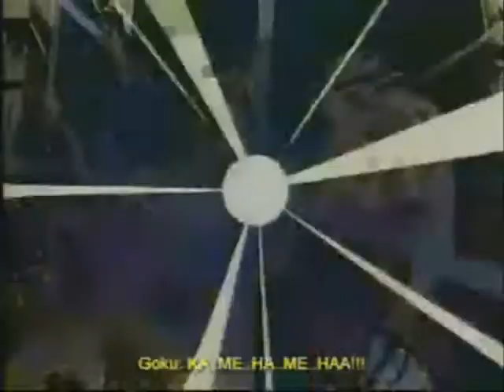Goku's Mizery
My lates AMV. I used a song from a romanian band. Realy sad.